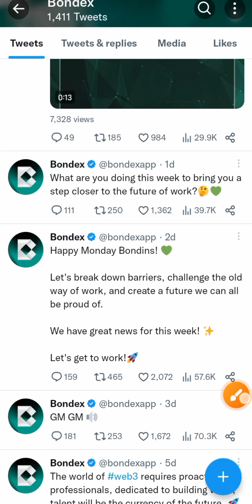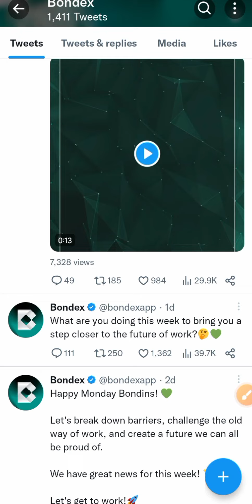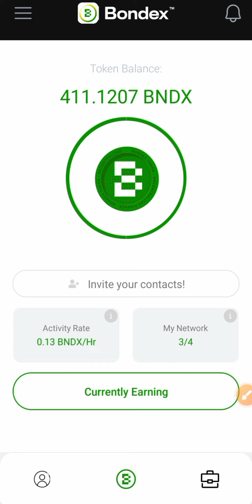Bondex Origin New updates || Bondex Origin Kyc kaise Kare || Bondex Origin se paise kaise kamaye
How To Earn Money Online in Pakistan || Bondex Origin New updates || Bondex Origin Kyc kaise Kare

link

Reffral code : 1X00E

Bondex Origin New Update || Bondex Kyc || Bondex Withdrawal || New Earning App

bondex origin new update today
bondex origin new update telugu
bondex origin neW update tamil
bondex origin news
bondex origin latest update
bondex origin invitation code
bondex origin token price
bondex origin app se withdrawal kaise kare
crypto airdrop by nadeem
crypto airdrop villa
wallet airdrop
airdrop wallet address
airdrop wallet offer
trust wallet airdrop
sui wallet airdrop
bitkeep wallet airdrop
martian wallet airdrop
exchange airdrop
exchange airdrop today
exchange airdrops 2022
exchange airdrop tamil
burency exchange airdrop
bitget exchange airdrop
bibi exchange airdrop
today new trust wallet airdrop
new airdrop today sinhala
new airdrop today tamil
new airdrop today bangla
new airdrop today ff
new airdrop today hindi
crypto loot free
crypto loot without investment
crypto loot instant
instant airdrop withdraw
Bondex Origin KYC Update || Bondex Origin New Update || Bondex Origin withdrawal Kaise Kare